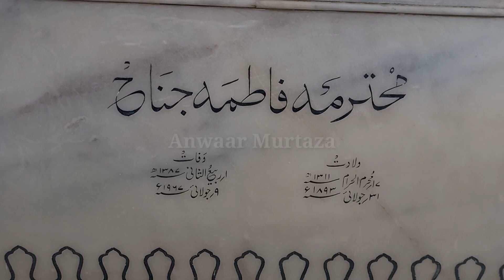Tomb of Quaid e Azam Karachi | Mazar e Quaid Documentary | 14 August 2023 | Independence Day